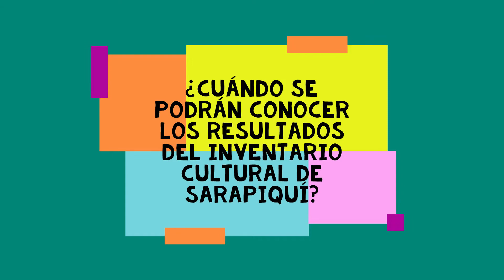Inventario Cultural Sarapiquí Informativo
La Dirección de Cultura del MCJ, le invita a formar parte del inventario cultural de Sarapiquí.
Para ser parte del Inventario Cultural se debe llenar un formulario en línea, para acceder a los formularios se deben ingresar a los siguientes enlaces: